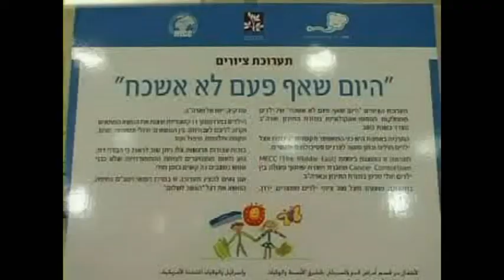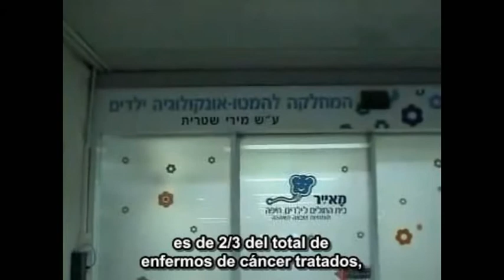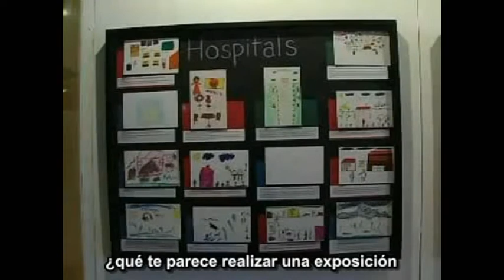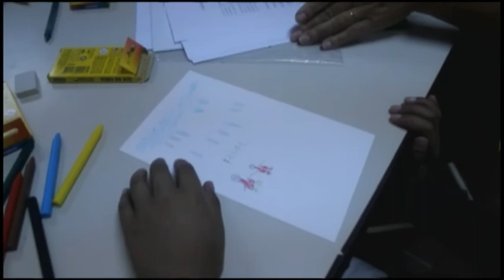MECC - Peluffo Giguens